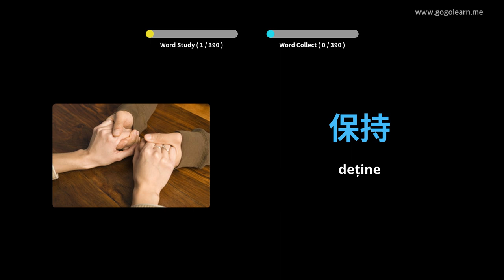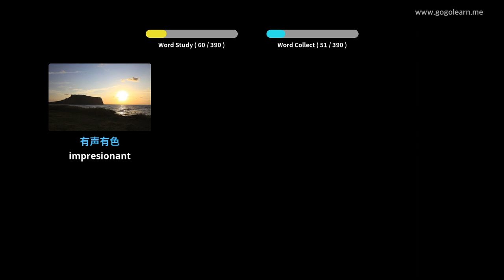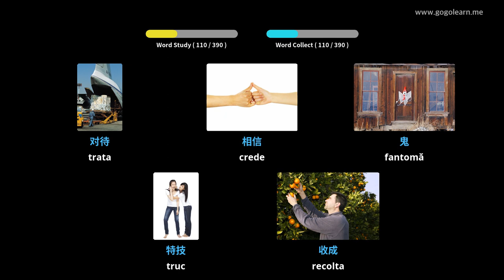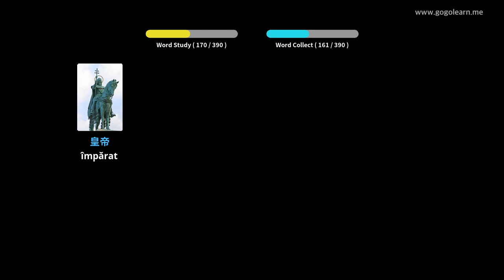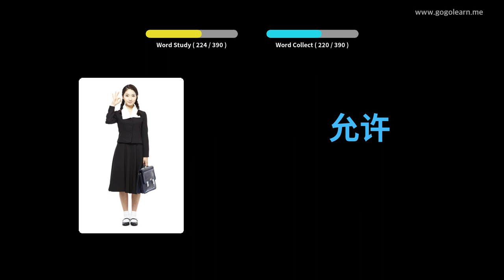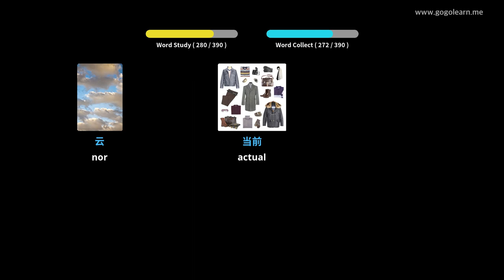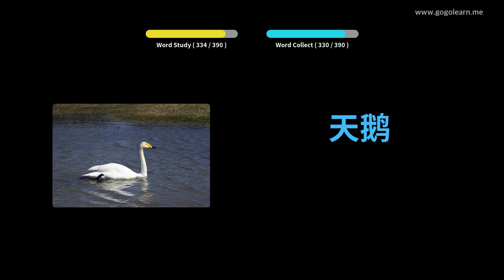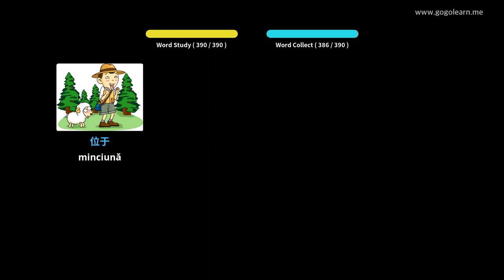Aflați Limba Chineză Prin Imagini |Vocabularul Limba Chineză Școala Medie 2 | Golearn